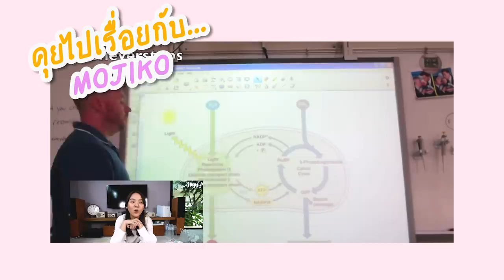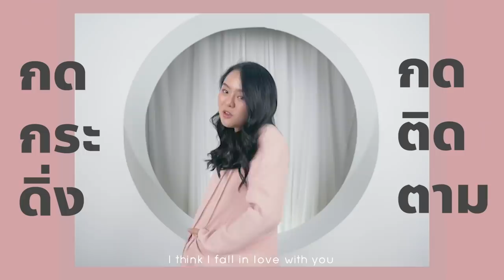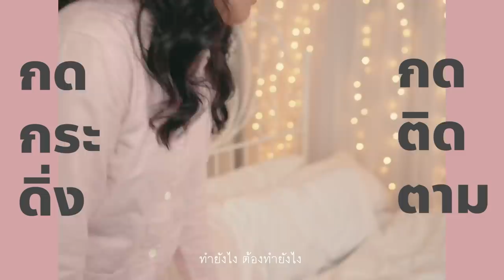กุ้งแก้วแช่ปลาร้าเดือด 1 กิโล ... จิ้มซีฟู้ดพริกเยอะ แซ่บซี๊ดดดดดอิหลี!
วันนี้โมจะมาทำกุ้งแก้วสดๆแช่ปลาร้า 1 กิโลจ้าา อยากกินมาหลายวันแล้ววว บอกเลยว่าสูตรนี้ ใครทำตามอร่อยแน่นอน กุ้งเนื้อกรอบๆแน่นๆปลาร้านัวๆน้ำจิ้มแซ่บๆ ฟินๆไปเลยจ้า ขั้นตอนเป็นไงไปดูกันเลยค่าาา